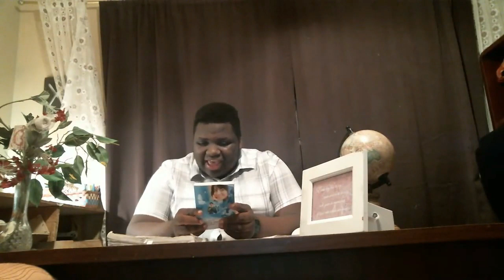Bios Kosmos Church {Christian Youth Felllowship} Elective Introduction Video 30/9/19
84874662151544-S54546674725